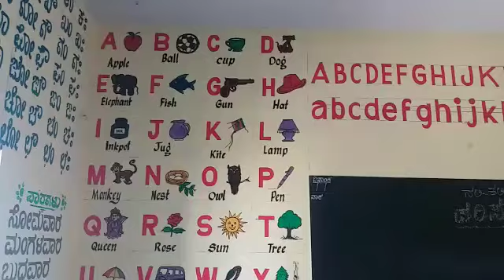School work nalikali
Jagan art